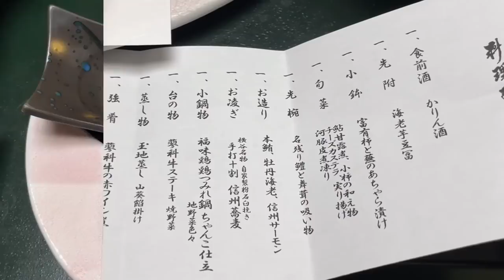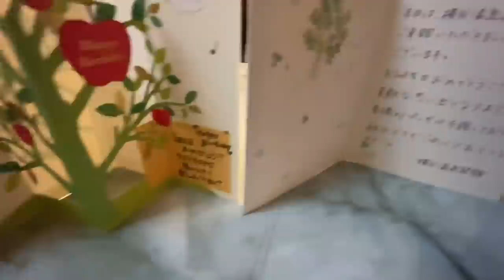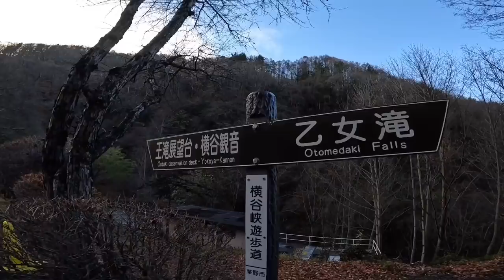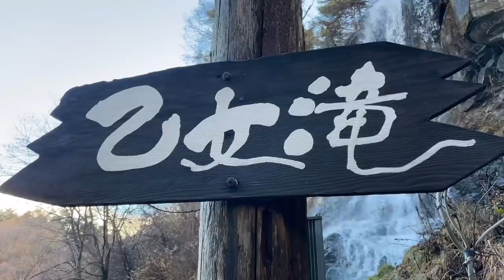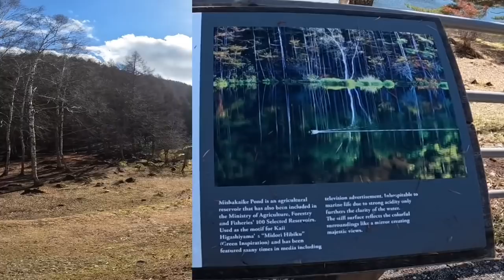信州蓼科 横谷渓谷『横谷温泉旅館』特別室で露天風呂を満喫『ミヤケンどこへ行く。』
恋の願いが叶う「乙女滝」で20,000個のマイナスイオンを浴び、横谷温泉旅館では露天風呂を満喫♫   11/22 良い夫婦の日
妻に誕生日を祝ってもらいました♫

九州一周すごろく旅の
すごろく販売ページはこちら

還暦まで1年切りました💦

キャンピングカー動画なら
検証動画なら
北海道紹介動画なら

【スマホでYouTube 初める人必見❗️】
カラーズ